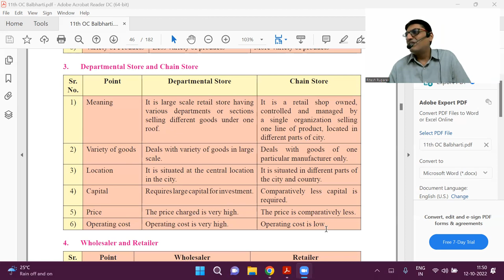Difference between Departmental Store and Chain Store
In this video I have Explained the Recent Trend in Retail Trade.